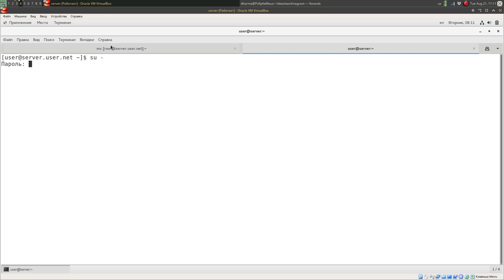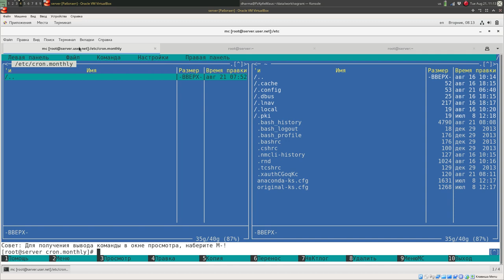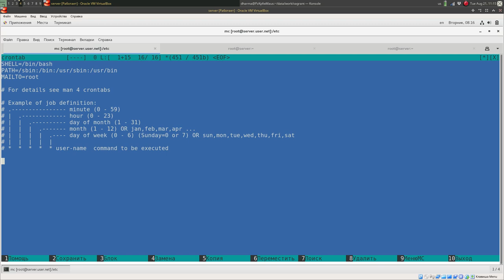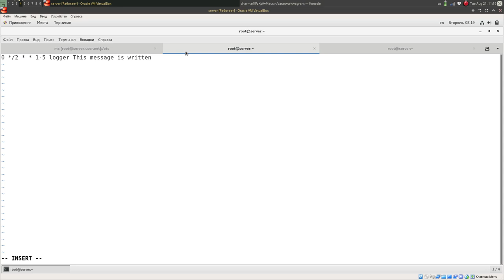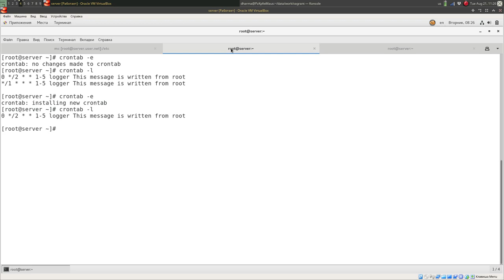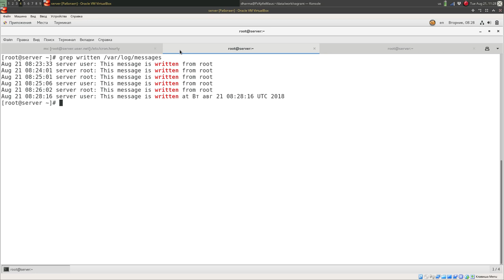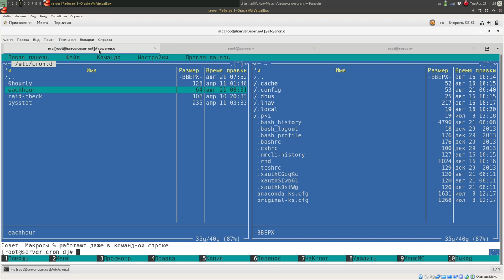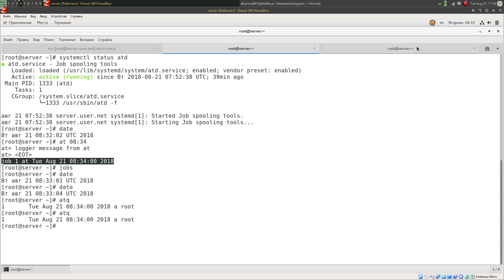Планировщики событий cron и at